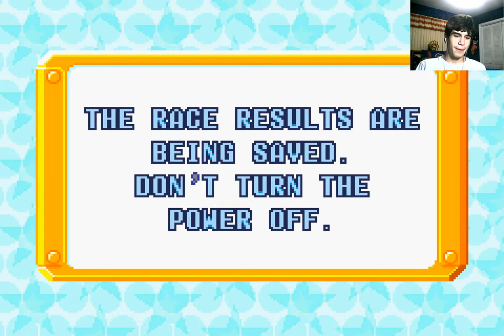Let's Play Mario Kart Super Circuit Part 41 - Extra Spicy! w/ Extra person TheVirtualSword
We're close to the end, guys!

Mario Kart Super Circuit and all characters, tracks, and content shown of the game is copyright of Nintendo.

...I know, it's a crappy try to avoid Youtube's new Content ID bs.  Do I expect it to work?

Heh...not a chance.